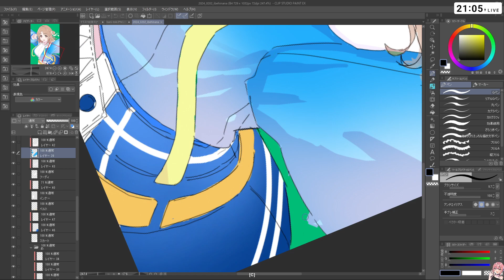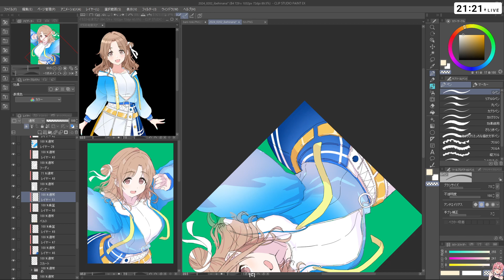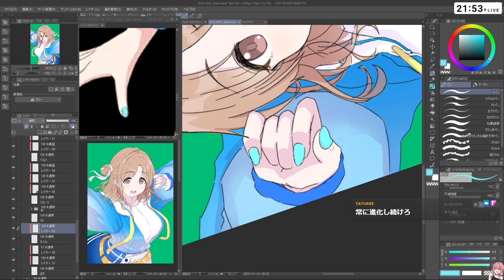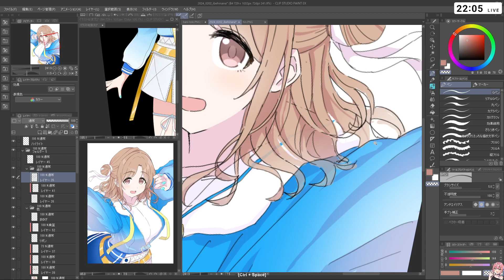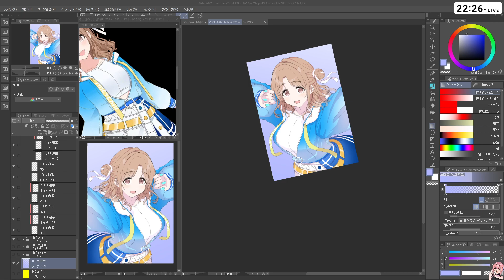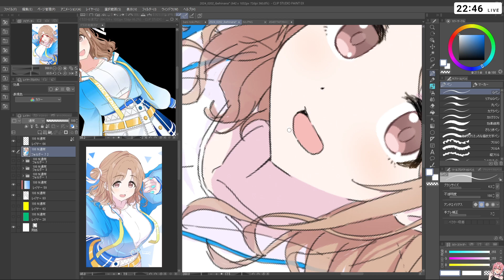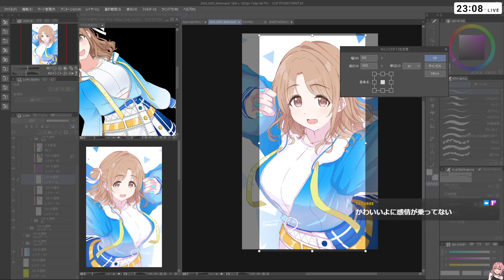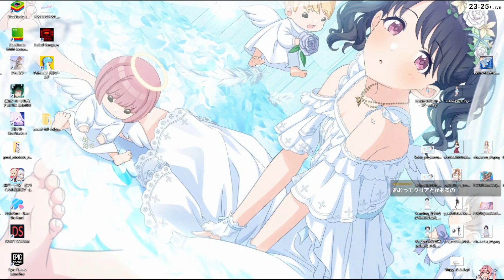絵を完成させすべての呪縛を解き放つ配信［2024/02/19］